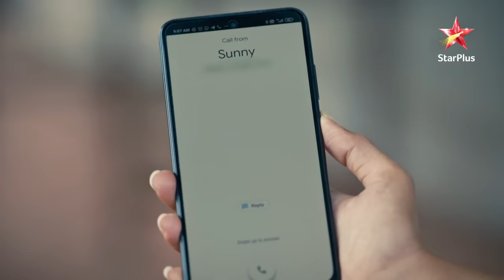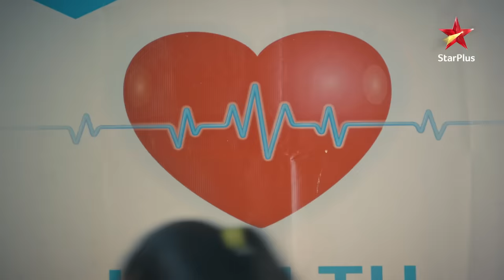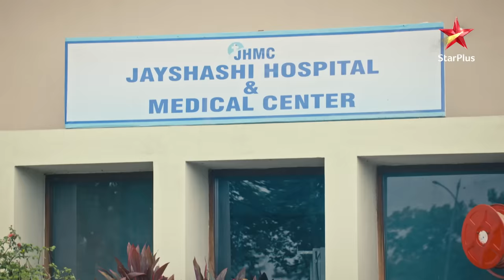Shocking sight for Pallavi! | S1 | Ep.134 | Mehndi Hai Rachne Waali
Show Name : Mehndi Hai Rachne Waali
Episode: 134